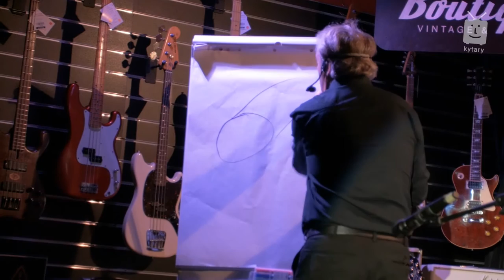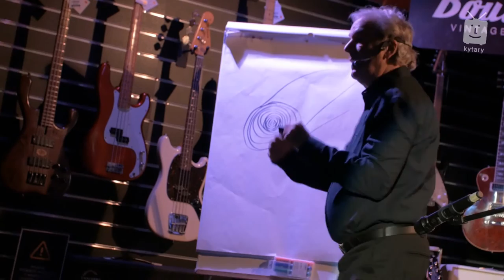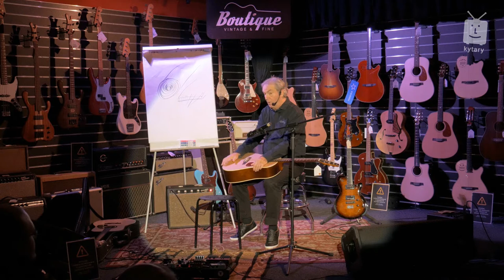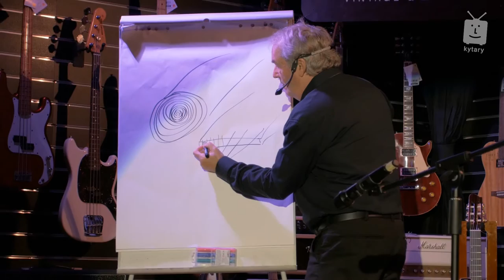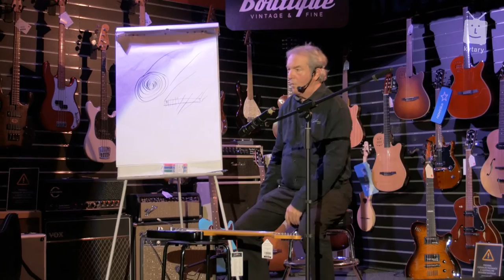Robert Godin - Guitar clinic at Kytary store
The owner and founder of the Canadian company Godin - Mr. Robert Godin - came to Kytary store in person, and introduced us to the production of guitars. Godin also includes the Seagull, Norman, Simon & Patrick and Art & Lutherie brands.
At the end, guitarist Tomáš J Holý performed a unique percussion play on acoustic Norman guitar.

00:00  Introduction
03:05 How acoustic guitar works
04:07 Guitar top
13:11 Spruce aging
17:13 Finish
20:48 Precision in production
21:28 Neck
27:07 Bridge saddle
29:09 Zero fret
30:40 Headstock of Seagull guitars
33:39 Neck angle
34:42 Tuners
39:09 Tuning
43:59 Scale length
48:30 Custom guitars
50:20 Body shape of Seagull guitars
53:44 Trussrod
57:13 Electric guitars
01:01:22 Godin tremolo
01:05:21 Neck-thru design
01:07:55 Fretboard
01:10:24 Bolt-on versus set neck
01:12:47 Fretboard radius
01:13:01 GODIN LGX-SA
01:20:30 GODIN Multiac Nylon
01:32:17 GODIN A6 ULTRA BARITONE
01:35:19 Tomáš J Holý